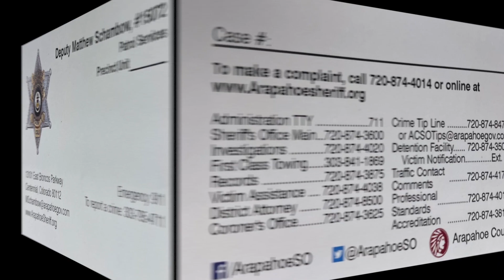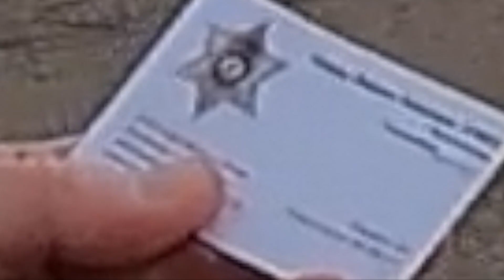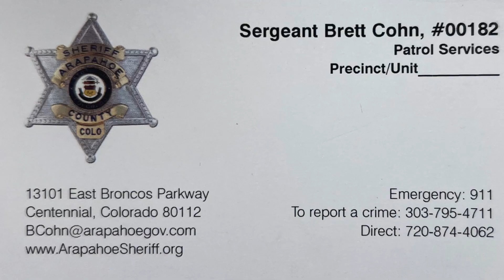TRIGGERED COPS LOVE TO BARK ORDERS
TYRANTS FOUND?? YOU BE THE JUDGE!!

LOCATION OF THIS VIDEO:
-1STBANK
-Centennial, Colorado
-8600 E Arapahoe Rd, Centennial, CO 80112

Deputies:
-Sgt. Brett Cohn # 00182
-Dep. Jared G. Parker
-Dep. Matthew Schambow # 15072

Follow my Instagram and Twitter to be notified beforehand whenever I'm uploading a new video and to get a sneak peak at the titles and thumbnails of new videos a day in advance. I also post pictures and videos from our trips around the country, including drone shots: